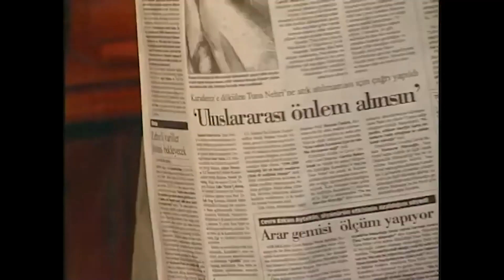Mektup Yazdım Karadan, Dağlar Çıksın Aradan - Bizimkiler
Halis gizemli sevgilisine mektup yazmak için yardım istiyor.